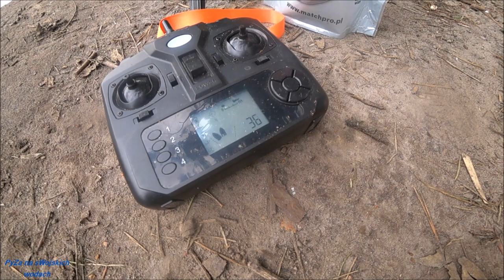Robsona łódka i jego życiówka